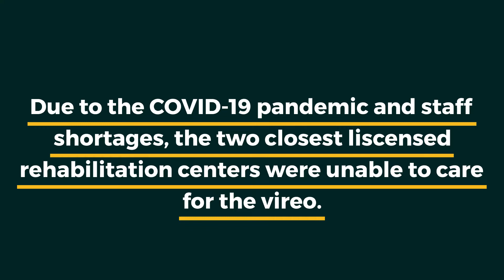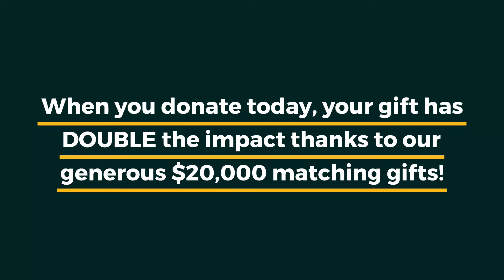A Bird to Steal Your Heart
Thanks to supporters like you, DCHS’s Wildlife Center was able to raise a red-eyed vireo fledgling that had likely fallen out of its nest.